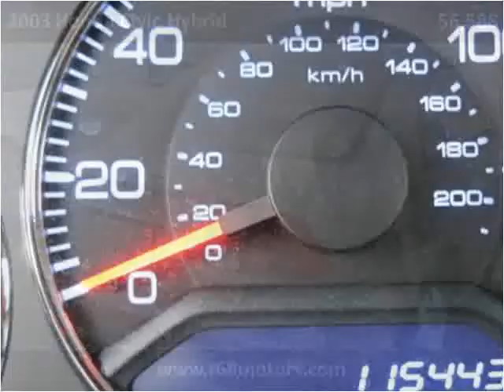2003 Honda Civic Hybrid Used Cars Baldwin Park or Glendora C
This 2003 Honda Civic Hybrid is available from Route 66 Motors.